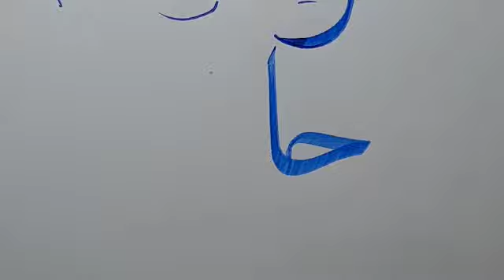تصحیح مشق خانم مریم مروتی ، نسخ ایرانی ،آموزش خط نسخ ایرانی توسط مرتضی قائدی رشیدآبادی (4)